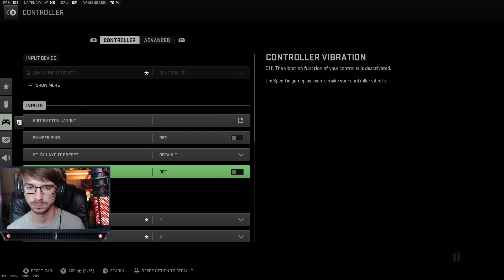Meatbags Ranked Night! Let's pwn some nwbs